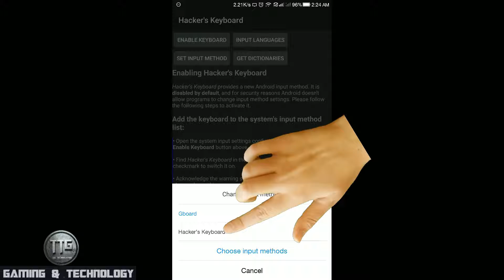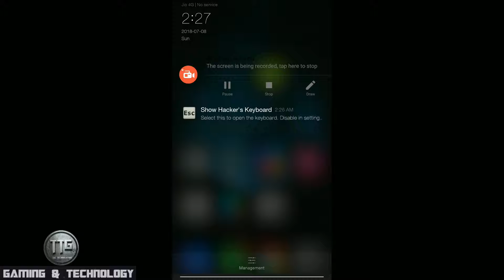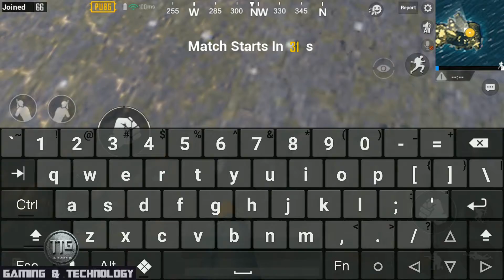How to Switch from TPP to FPP in any match PUBG Mobile Global version Android/iOS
Friends my Game 🎮 links are Completely Safe👍 and Genuine👌

                         🤗 NO Waiting 👍
                          🤗 NO Survey 👍
                          🤗 NO Ad-fly 👍
                           🤗 NO Bugs 👍

                            MORE GAMES BY ME